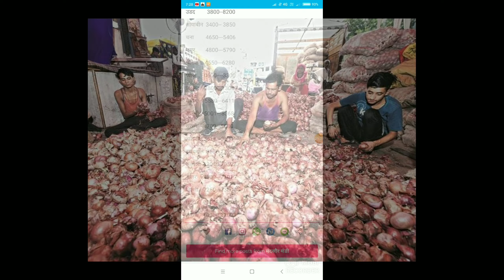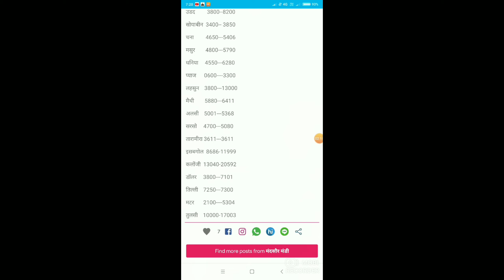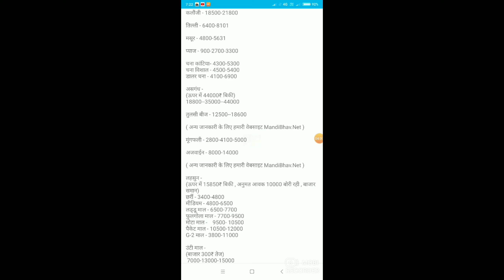12 अक्टूबर 2020 अनाज मंडी के ताजा भाव सोयाबीन सरसों गेहूं, जौ जीरा ईसबगोल के ताजा भाव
Dosto es video men aap desh Bhar ki anaj mandiyonke bhav janenge
About video:
1121 सुगंधा, सरस्वती,नरमा, कपास, मूंग,मोठ, ग्वार, बाजरा,